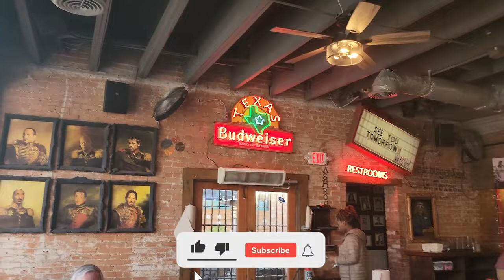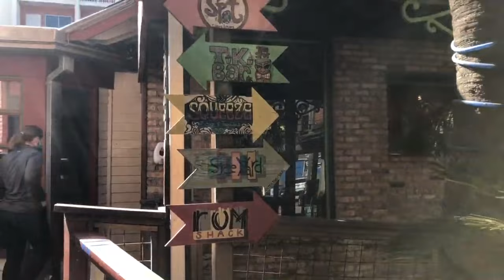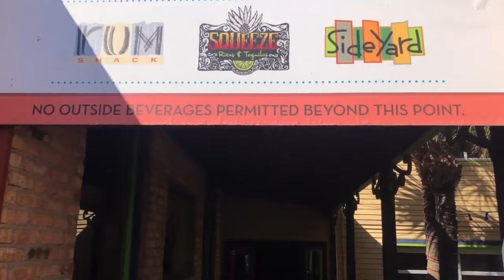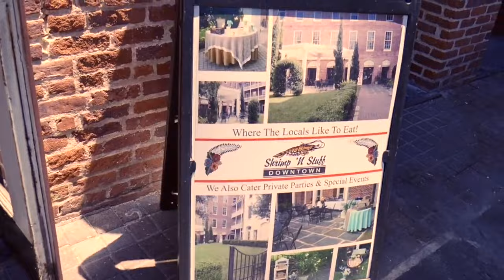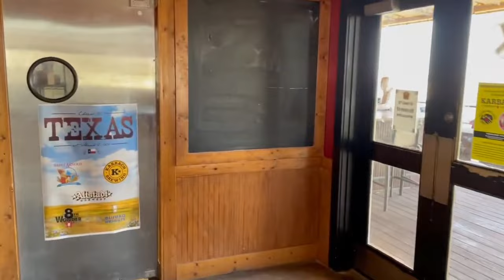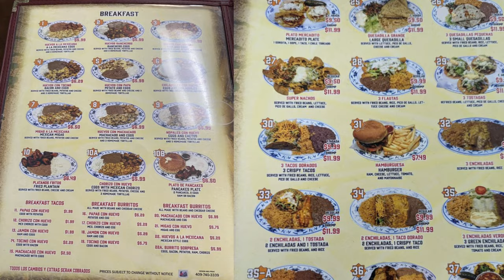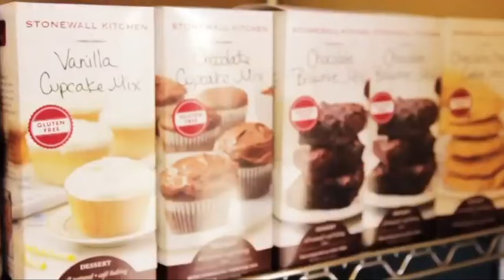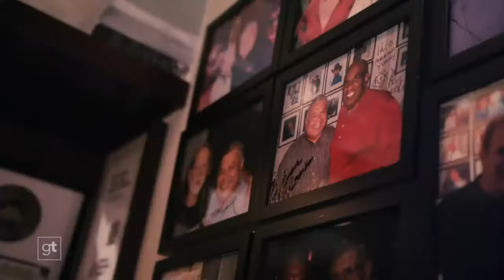Top 10 BEST Places to Eat in Galveston Texas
Top 10 BEST Places to Eat in Galveston Texas Travel Video

Inspired by: TRAVEL GUIDE: Visiting Galveston Texas
Inspired by: Galveston, Texas - The Best Things to Do and See
Inspired by: Galveston - The Don'ts of Galveston, Texas
Inspired by: 10 REASONS WHY PEOPLE LOVE GALVESTON TEXAS USA
Inspired by: Things to do in Galveston Texas for a Weekend Trip
Inspired by: The Dark Side Of Galveston, Texas
Inspired by: Top 10 Best Things To Do In Galveston, TEXAS | Complete Galveston Travel Guide
Inspired by: 10 Best Places to Visit in Texas - Travel Video
Inspired by: ‘Texas Eats’ Episode 9: Exploring Galveston
Inspired by: BEST Restaurants on Galveston Island | Galveston Vlog